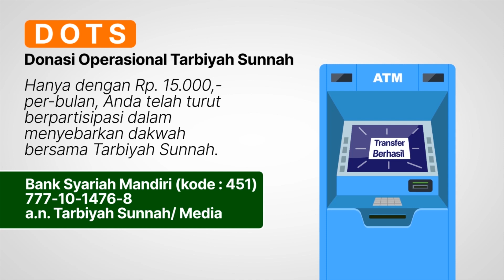3 Perjanjan Allah dengan Manusia (Mukhtashar Ma'arijul Qabul) #1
Pembahasan Kitab

مختصر معارج القبول بشرح سلم الوصول إلي علم الأصول
(Mukhtashar Ma'aarijul Qabuul bi Syarhi Sullamil Wushuul ilaa 'Ilmil Ushuul)
Karya Syaikh al-Hafizh bin Ahmad al-Hakamiy رحمه الله

Akidah yang haq adalah akidah yang dipegang oleh Rasulullah -shalallahu ‘alaihi wa sallam- dan para sahabat nabi -radhiyallahu ‘anhum- yang merupakan umat terbaik setelah Rasulullah. Hanya saja, Sunnah Allah yang berlaku pada makhluk-Nya menetapkan adanya rintangan yang menghadang akidah yang haq ini, sehingga terjadilah apa yang telah oleh disinyalir Rasulullah, berupa perpecahan umat ini menjadi banyak kelompok golongan, tetapi Ahlus Sunnah wal Jama'ah tetap teguh di atas manhaj Salaf ash-Shalih, membela akidah yang ini, menyebarkan tauhid murni dan memerangi ahli bid'ah dan pengusung hawa nafsu.

Akidah yang benar merupakan landasan tegaknya agama dan kunci diterimanya amalan. Hal ini sebagaimana ditetapkan oleh Allah Ta’ala di dalam firman-Nya,

فَمَنْ كَانَ يَرْجُو لِقَاءَ رَبِّهِ فَلْيَعْمَلْ عَمَلًا صَالِحًا وَلَا يُشْرِكْ بِعِبَادَةِ رَبِّهِ أَحَدًا

 “Maka barangsiapa yang mengharapkan perjumpaan dengan Tuhannya hendaklah dia beramal shalih dan tidak mempersekutukan sesuatu apapun dengan-Nya dalam beribadah kepada-Nya.” (QS. Al-Kahfi: 110)

Allah Ta’ala juga berfirman,

وَلَقَدْ أُوحِيَ إِلَيْكَ وَإِلَى الَّذِينَ مِنْ قَبْلِكَ لَئِنْ أَشْرَكْتَ لَيَحْبَطَنَّ عَمَلُكَ وَلَتَكُونَنَّ مِنَ الْخَاسِرِينَ

“Sungguh telah diwahyukan kepadamu dan kepada orang-orang sebelummu: Sungguh, apabila kamu berbuat syirik pasti akan terhapus seluruh amalmu dan kamu benar-benar akan termasuk golongan orang-orang yang merugi.” (QS. Az-Zumar: 65)

Ayat-ayat yang mulia ini menunjukkan bahwa amalan tidak akan diterima apabila tercampuri dengan kesyirikan. Oleh sebab itulah para Rasul sangat memperhatikan perbaikan akidah sebagai prioritas pertama dakwah mereka. Inilah dakwah pertama yang diserukan oleh para Rasul kepada kaum mereka; menyembah kepada Allah saja dan meninggalkan penyembahan kepada selain-Nya.

Nabi shallallahu ‘alaihi wa sallam menetap di Mekkah sesudah beliau diutus sebagai Rasul selama 13 tahun mengajak orang-orang supaya mau bertauhid (mengesakan Allah dalam beribadah) dan demi memperbaiki akidah. Hal itu dikarenakan akidah adalah fondasi tegaknya bangunan agama. Para dai penyeru kebaikan telah menempuh jalan sebagaimana jalannya para nabi dan Rasul dari jaman ke jaman. Mereka selalu memulai dakwah dengan ajaran tauhid dan perbaikan akidah kemudian sesudah itu mereka menyampaikan berbagai permasalahan agama yang lainnya.

(Sumber: Halaman Facebook Dar Alamiyyah)

TARBIYAH SUNNAH CHANNEL
Lillah, Nyunnah, Merenah